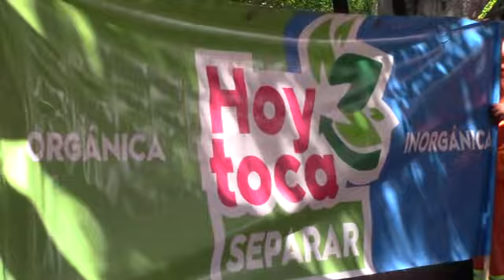ENTREGAN 3 NUEVAS UNIDADES DE RECOLECCIÓN DE BASURA EN CELAYA